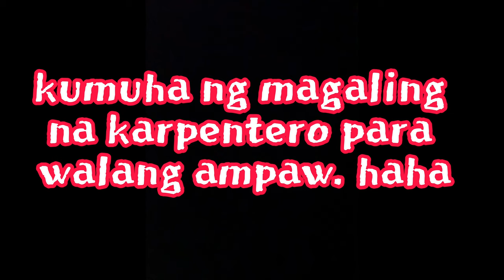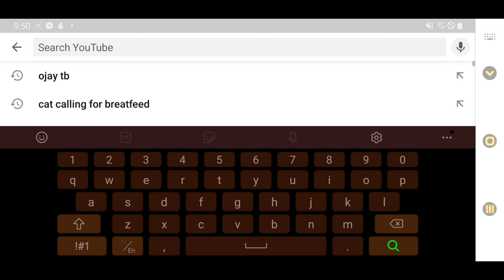Ampaw sa poste at beam, bakit kaya?